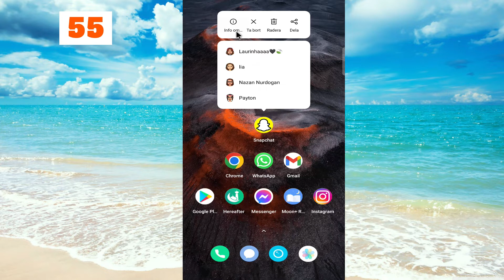Hur man ändrar ljud för Snapchat-meddelanden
Lätt att följa handledning om att ändra aviseringsljuden för Snapchat på Android och ios. Vill du att Snapchat ska spela ett annat ljud när du får ett meddelande på Android och iphone? Lär dig hur du ändrar det nu!